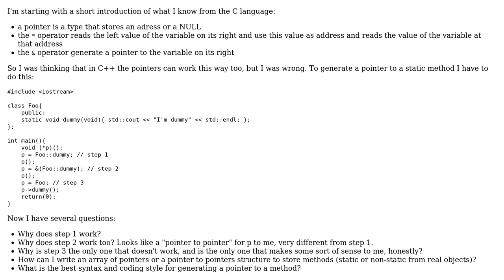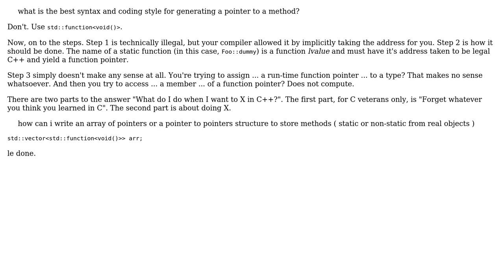Software Engineering: The best way to have a pointer to several methods - critique requested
With thanks & praise to God, and with thanks to the many people who have made this project possible! | Content (except music & images) licensed under CC BY-SA | Music | Images & others | With thanks to user user827992 user Mat user DeadMG and the Stack Exchange Network Trademarks are property of their respective owners. You are responsible for your own actions.